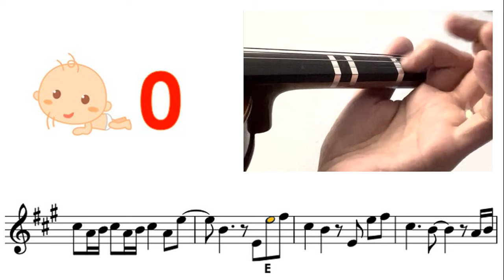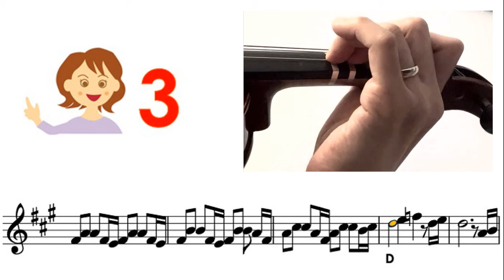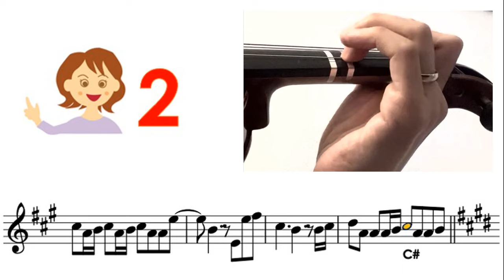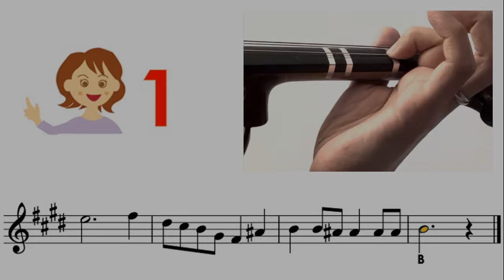Moana - How Far I'll Go sheet music and easy violin tutorial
Very Easy : Mostly key in A or D, all fingers on the tapes
Easy : Mostly key in G, mixed with low2, high3
Medium : other keys mixed with low1, high1, low4
Hard : mixed with 3rd position
Very hard : mixed with 2nd, 4th, 5th positions